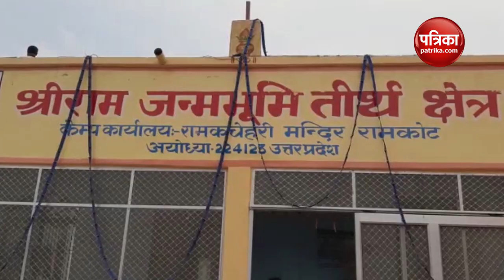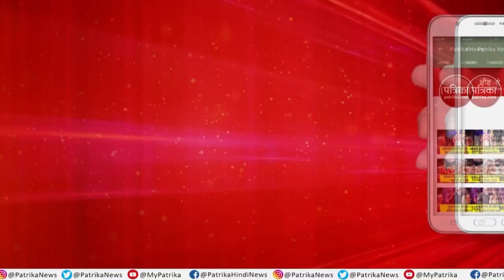5000 करोड़ का दान : राम मंदिर का निर्माण with Mahendra Pratap Singh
Contributions for Construction of Ram Lalla Temple: Ram Mandir ka Nirman with Mahendra Pratap Singh                                                                                                                                             अयोध्या में राम मंदिर Ram mandir के भूमिपूजन (foundation-stone laying ceremony) के बाद अब मंदिर निर्माण की प्रक्रिया शुरू हो चुकी है। इसी के साथ यह चर्चा भी तेज हो गयी है कि मंदिर कब तक बन जाएगा। इस पर कितना खर्च आएगा  (construction cast )। यह पैसा कहां से आएगा। गली, नुक्कड़, चौपाल और पान की दुकान पर इसी पर बात हो रही है। भारतीय जनता 2024 के लोकसभा चुनाव (General election 2024) पर है। इसीलिए भक्ति की अलख जगाने और लोगों को एकजुट करने के लिए 10 करोड़ परिवारों से भव्य मंदिर निर्माण के लिए 5 हजार करोड़ चंदा जुटाने की योजना है। क्या इस योजना से भाजपा  5 हजार करोड़ का चंदा जुट पाएगा। यह जानने के लिए देखते रहें- राममंदिर का निर्माण...